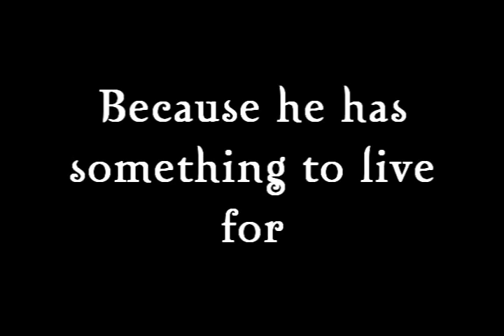"ECLARE" Trailer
sooo yeah i get bored hahaha... i had nothing else to do so i made a fanmade trailer for the couple "Eclare" [Eli & Clare].
i think i could have done better but like i said, it was boredem and not much effort was put into this... so here ya go!